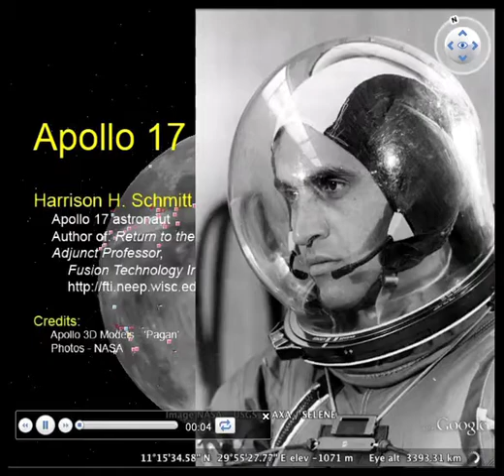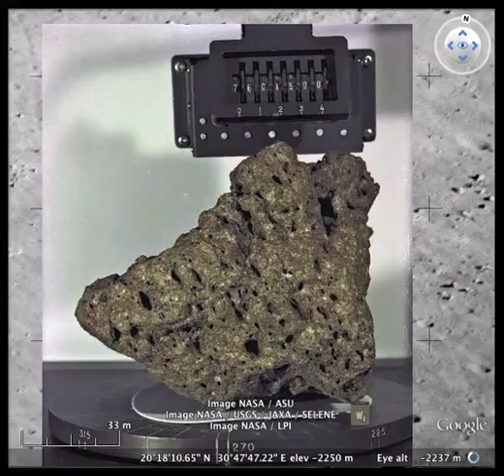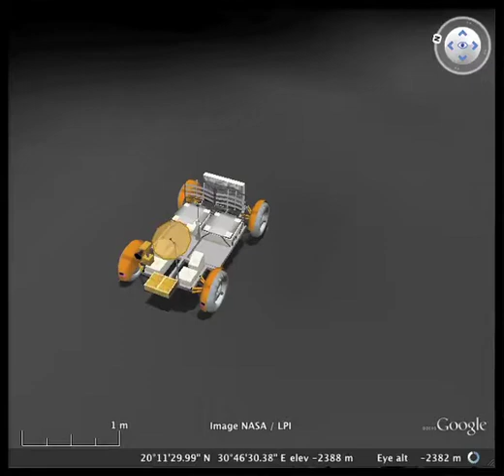Harrison H Schmitt Apollo 17 - A TOUR OF THE Taurus--Littrow Vally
For Education Purposes Only - No attempt is made to supercede copyright. Copyright remains with the current owners.

Harrison H. Schmitt of Apollo 17 takes us on a tour of the Taurus--Littrow Vally.

This is also PART TWO of "A TOUR OF THE Taurus--Littrow VALLEY FOR NASASCAM".

If you go to Google Earth and then select the "explore the moon" option you can take this animated tour of the Taurus--Littrow Vally. (You may need to locate and download some addition material). The astronauts describe the Taurus--Littrow Vally as an undulating valley. You can see exactly what they mean in this video. And you can also see exactly how easy it is for the LM to simply disappear behind one of those undulations.